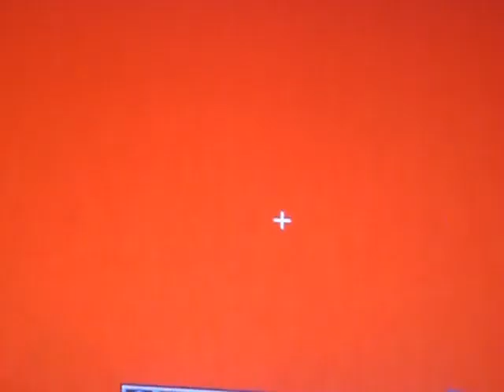mincraft game play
how i play minecraft